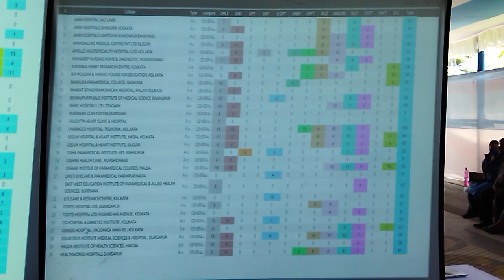31 August 2022 SEAT MATRIX OFFLINE COUNSELLING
31 August 2022 SEAT MATRIX OFFLINE COUNSELLING SMFWB